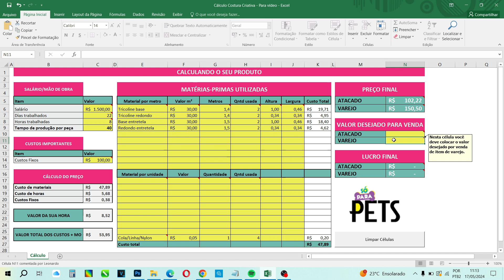#128 Moda Pet: Cesto de brinquedos Pet (Costura Criativa)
Oi meus amores! Que tal mais um vídeo passo a passo hoje?

Pesquise nas categorias MOLDES PRODUTO DIGITAL

• Vem conhecer nossos cursos •

SPP com Você! Costure e Empreenda! O princípio da costura focada em acessórios pet

SPP Acessórios Pet - Coleção Banho e Tosa 1ª Edição

SPP Acessórios Pet - Coleção Banho e Tosa 2ª Edição

SPP Facilita! Calculadora e organizadora inteligente